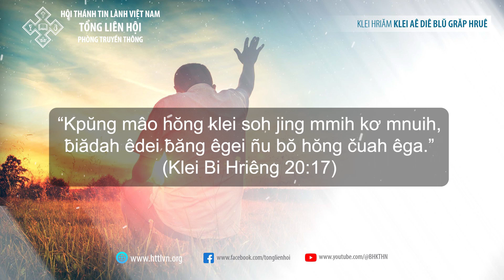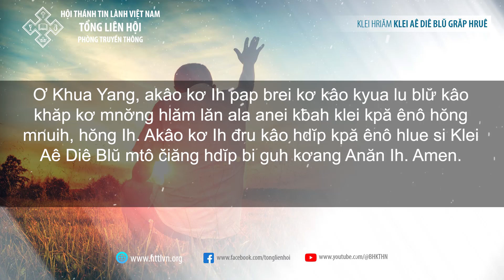27/08/2023 BHKTHN TIẾNG ÊĐÊ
Hruê 27/8/2023
Boh Jhat Mơ̆ng Klei Mplư
Klei Aê Diê Blŭ: Klei Bi Hriêng 20:17
Êlan kliăng: “Kpŭng mâo hŏng klei soh jing mmih kơ mnuih, ƀiădah êdei ƀăng êgei ñu bŏ hŏng čuah êga.” (Klei Bi Hriêng 20:17)